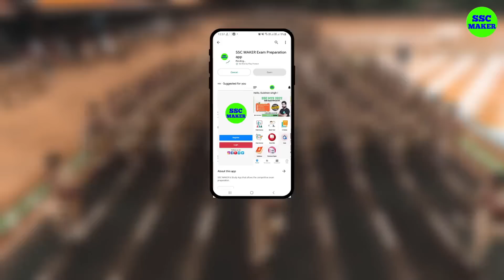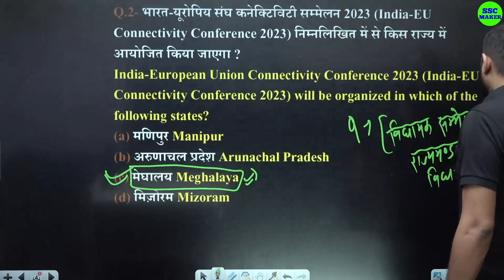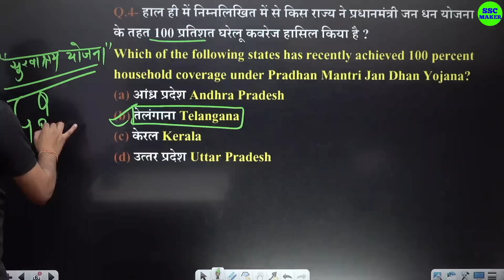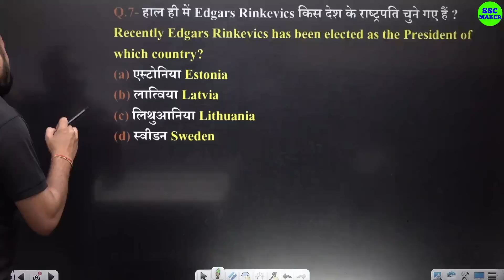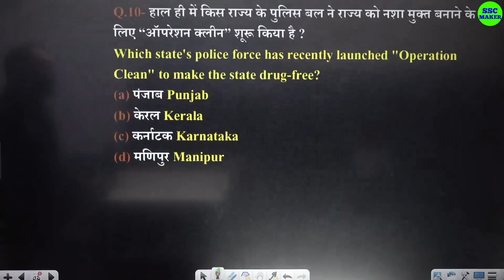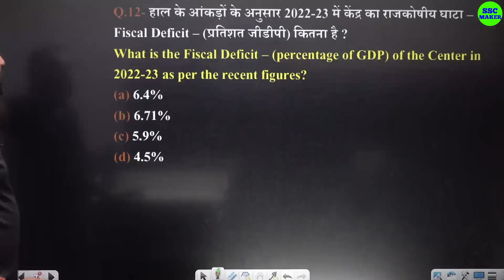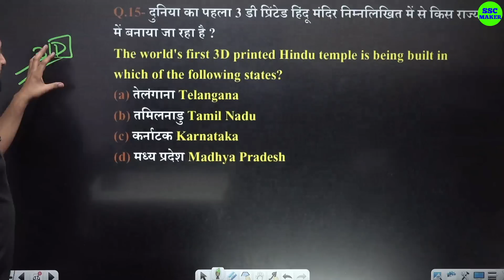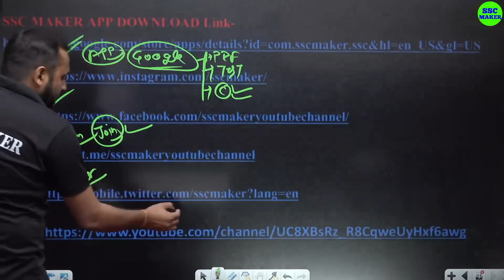12 June 2023 Current Affairs | Daily Current Affairs | Current Affairs In Hindi For All Exams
12 June 2023 Current Affairs | Daily Current Affairs | Current Affairs In Hindi For All Exams